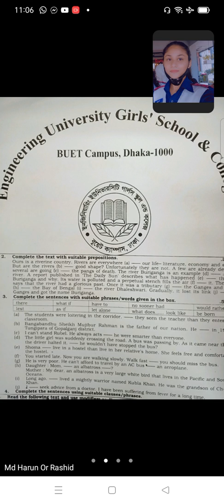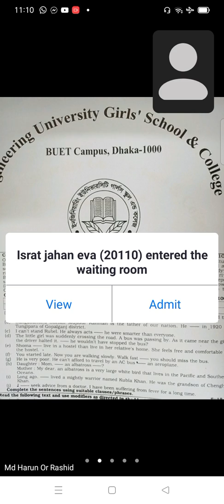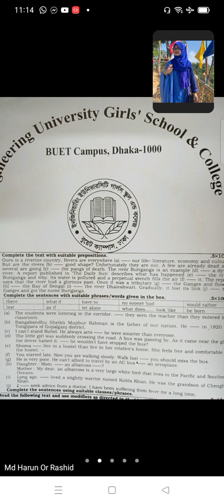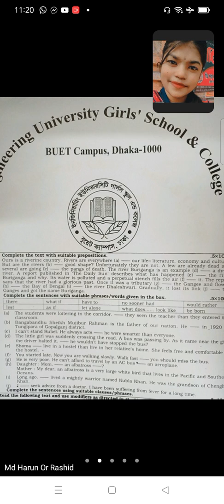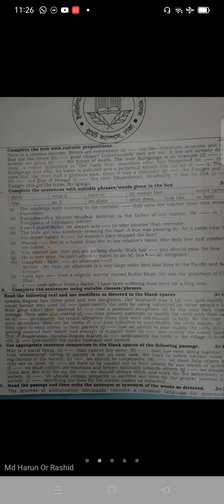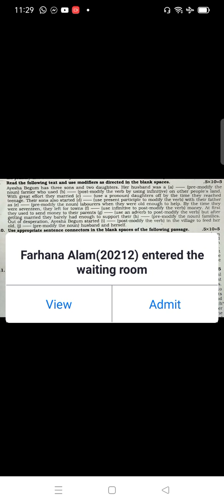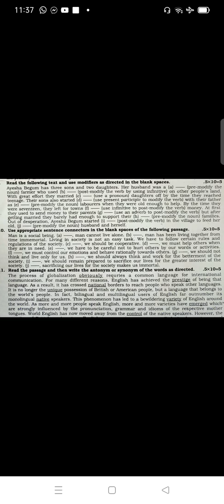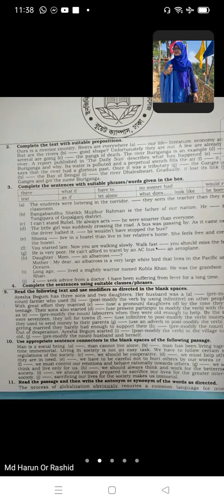EUGSC, HSC-2022, Hum , Bs, English-2, RB- 2017, 2018, Date-12.02.22, Md Harun-Or-Rashid